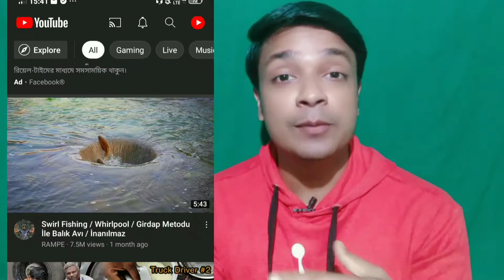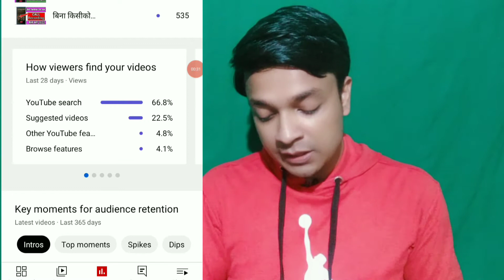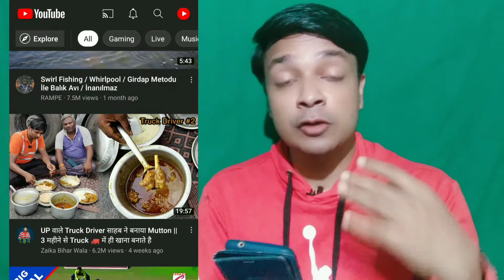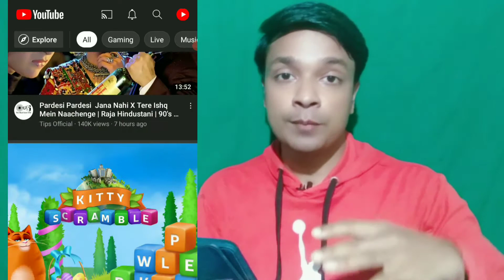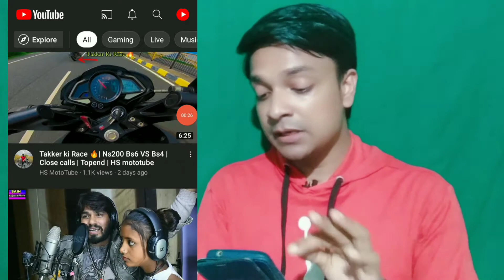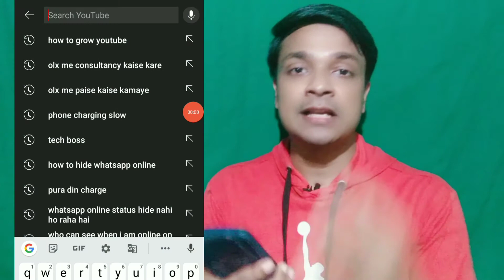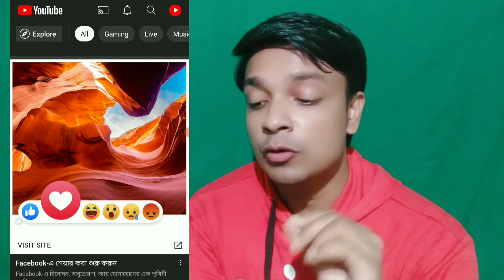Youtube वीडियो सर्च में कैसे लाए 📢 Youtube Video Search Me Kaise Laye | Get more views on Youtube 📢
Learn.. Youtube वीडियो सर्च में कैसे लाए 📢 Youtube Video Search Me Kaise Laye | Get more views on Youtube 📢

नीचे दिए गए सभी सवाल का जवाब इस वीडियो में हैं 👇
apne youtube video ko search me kaise laye 2022
Apne youtube video ko Google search me kaise laye
Youtube Video Search Bar mein kaise laye
Youtube par apna video search bar me kaise laye
Youtube channel video search me kaise laye
how to increase views youtube
youtube channel par views kaise badhaen